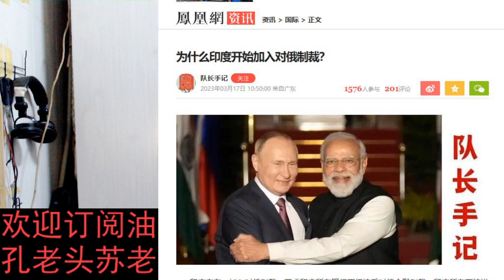莫迪最后还是和俄罗斯撕破脸了，也开始制裁俄罗斯